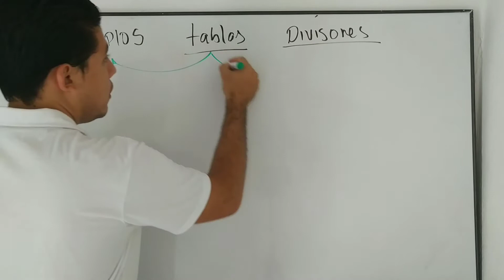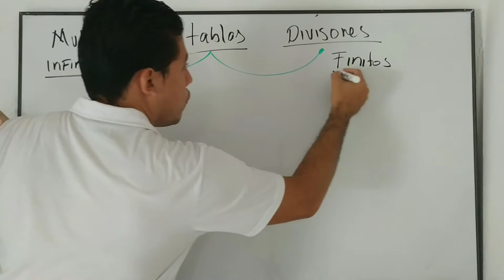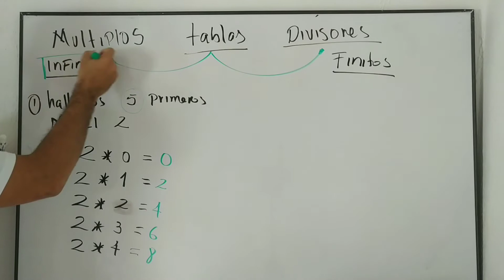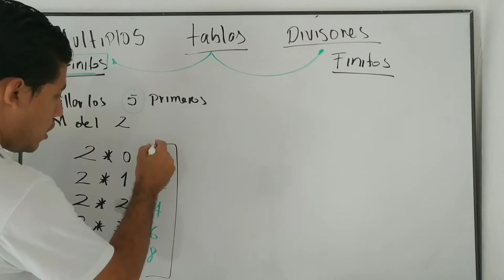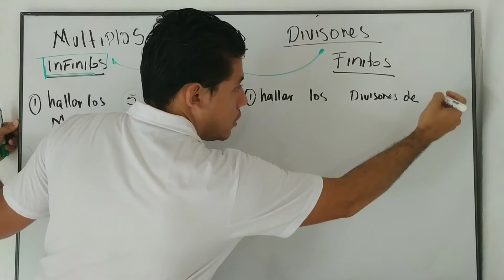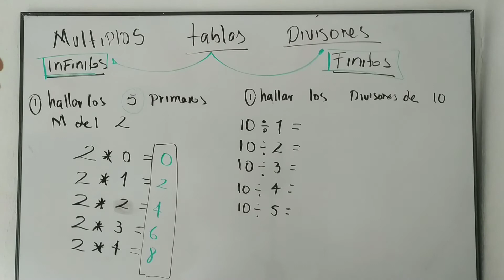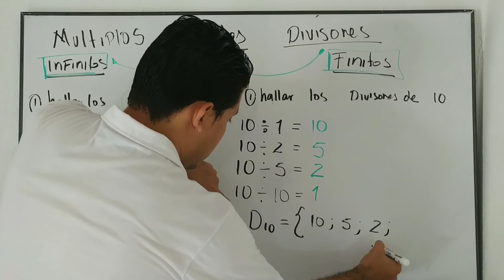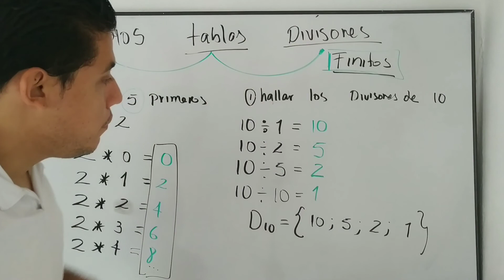Múltiplos y divisores de un numero natural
El Conjunto de múltiplos y divisores de un número puede ser finito e infinito para ello en este video aclararemos como sacar de manera fácil los múltiplos y divisores de cualquier numero